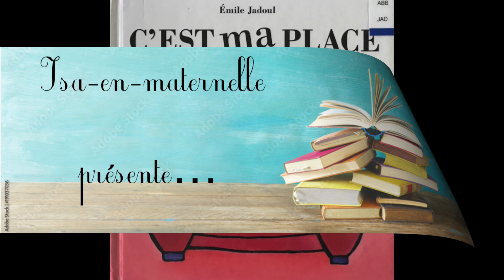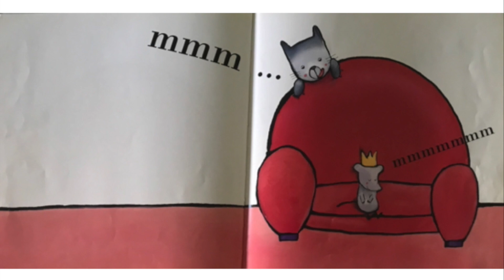C'est ma place, Emile Jadoul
Une histoire de fauteuil convoité.